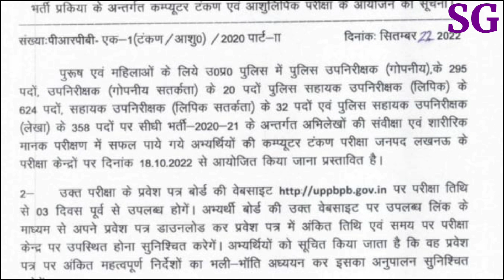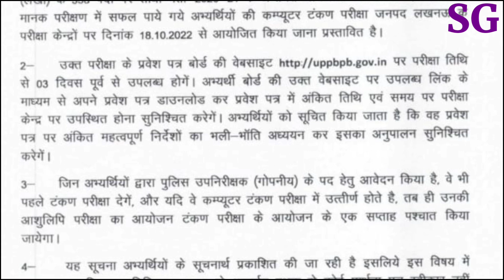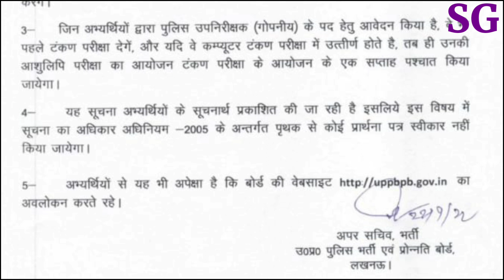उ.प्र. पुलिस गोपनीय स्टेनो टाइपिंग तिथि घोषित | UP Police Confidential Skill Test UPP Clerk Typing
Download PDF:

100 WPM Hindi Shorthand dictation by STENOGURUJI,.